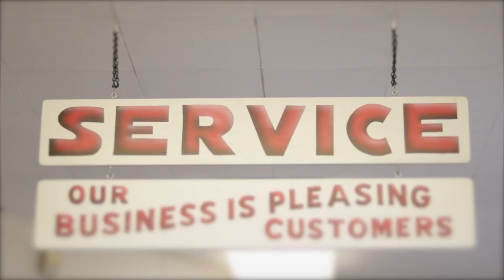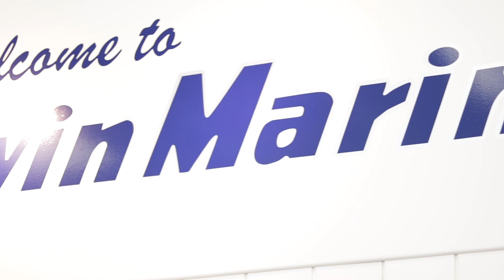Irwin Marine - Celebrating 100 Years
"My grandfather, Jim Irwin Sr. started the boat business back in 1919 and always made the customer his number one priority. We will continue the tradition that has made us successful for 100 years!"

Videographer: Aaron Marinel